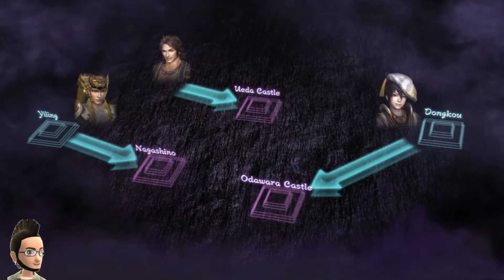Warriors Orochi 3 Ultimate - Xbox One - Live with Gold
Warriors Orochi 3 e WWE 2K16 estarão gratuitos na Xbox Live